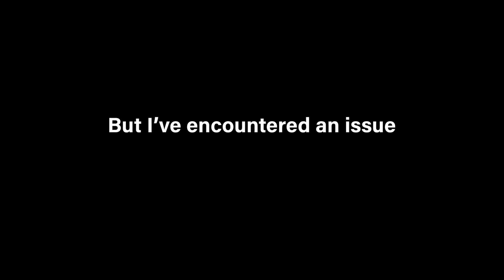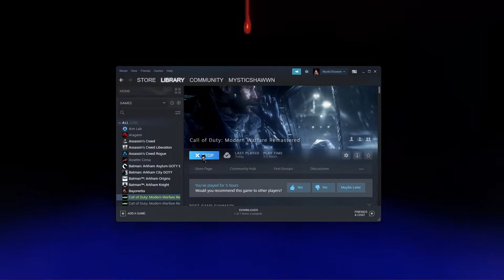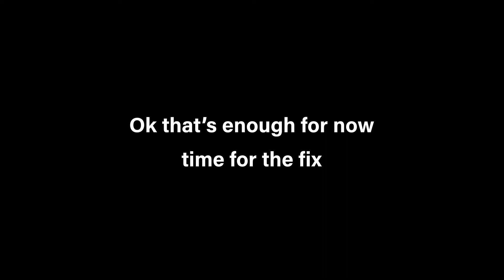Call Of Duty Modern Warfare Remastered Almost Blew Up My Computer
Before getting to this next mission the game would have my cpu usage shoot to 100% only during the loading screen

I had no idea what was the cause of it until I found out that this was the problem

found it in the game's steam community tab

I know for sure now the "Shader Preload During Cinematics" crashed the game

And just to be safe I turned off both Shader Preload settings